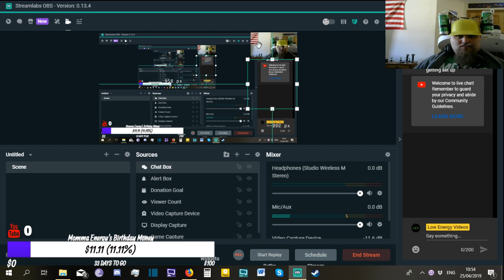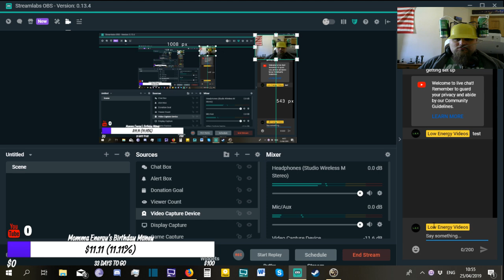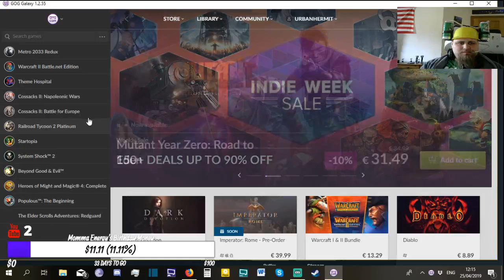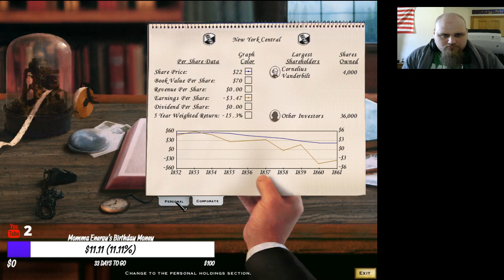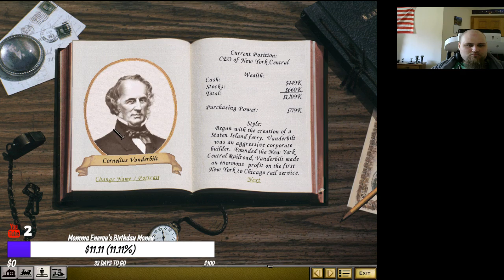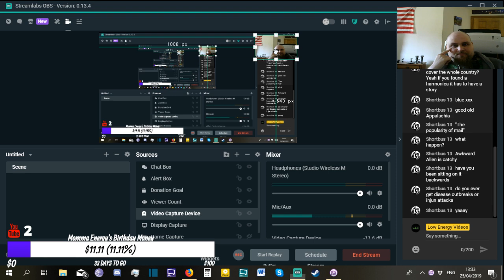Tipsy Train Thursday: Because its my party and I can drink if I want to!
If you like the stream,I got this thing!